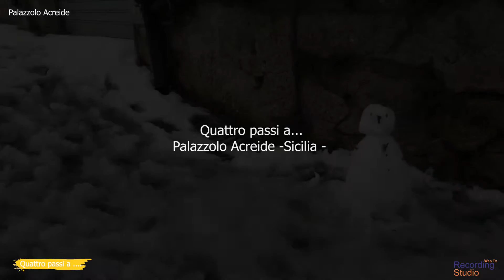Quattro passi a ... Palazzolo Acreide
In occasione dell'eccezionale nevicata del 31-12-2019  un video su uno dei tanti paesi antichi della Sicilia. Palazzolo Acreide è un comune italiano di 8 498 abitanti  comune in provincia di Siracusa. Città barocca dalle radici greche, situata nei Monti Iblei e non distante dal fiume Anapo e la Necropoli Rupestre di Pantalica.